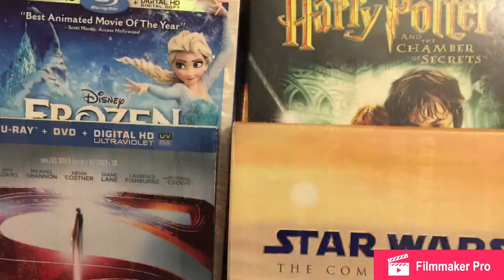Wonder Woman Review - El Magnifico’s Home Theater Ep 12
Wonder Woman is a movie that came out in 2017 Starting Gal Gadot and Chris Pine.  An Amazon Warrior Princess learns of war destroying the world of Man and thinks that Aries the God Of War is responsible and wants to leave the safety of Her Island and join the fight to defeat Aries.